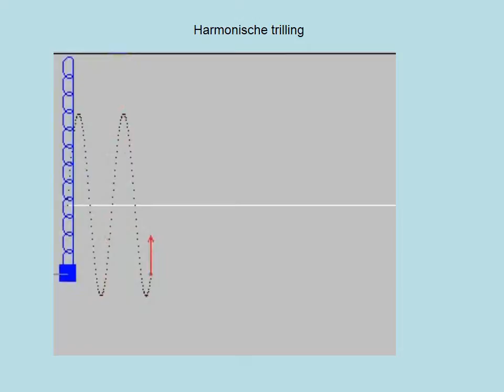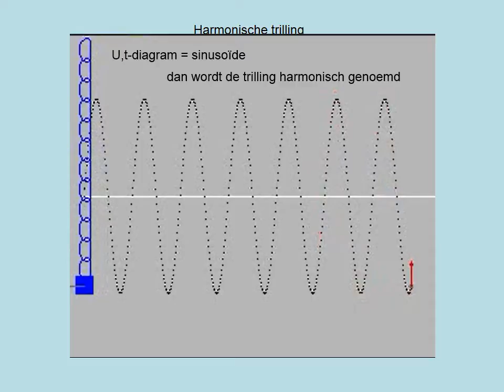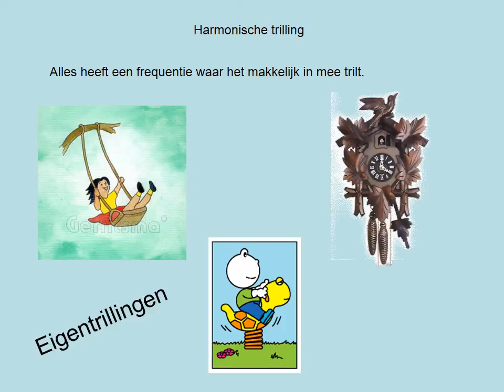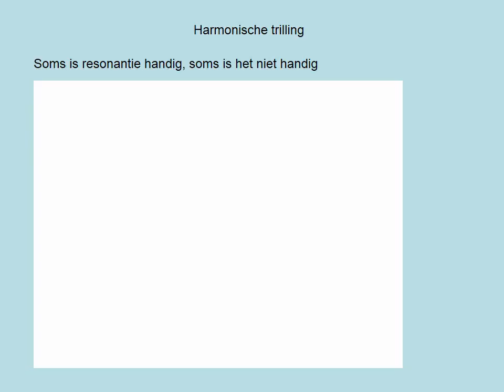Harmonische trilling (havo)